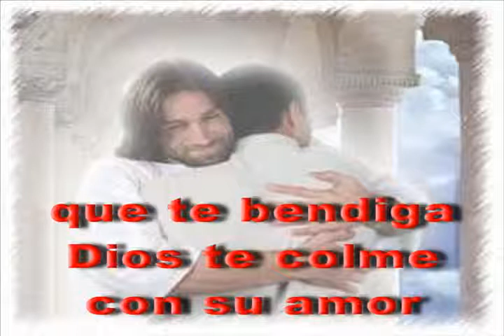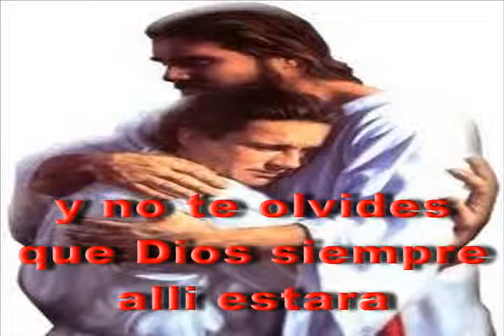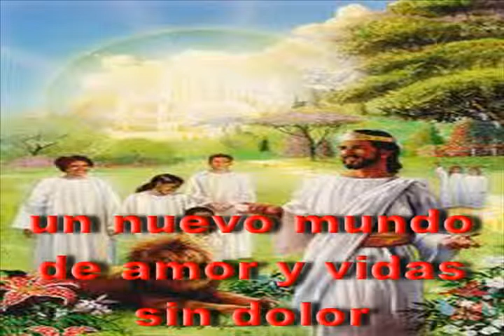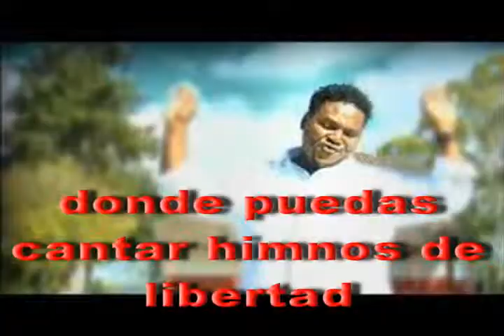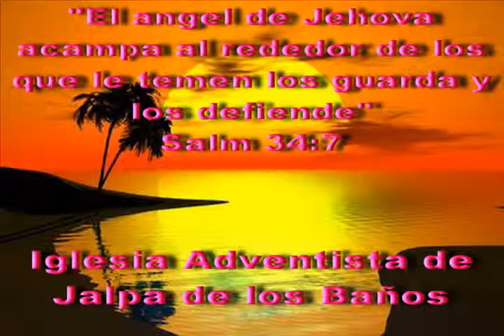Joel Armenta Mi oracion wmv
a very great way to relax and listen to music
buena forma para relajarse